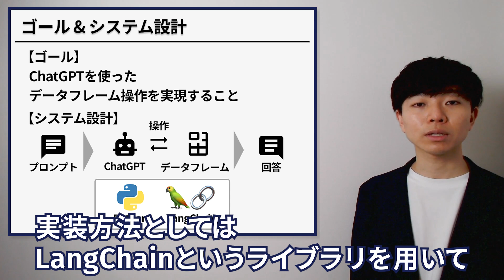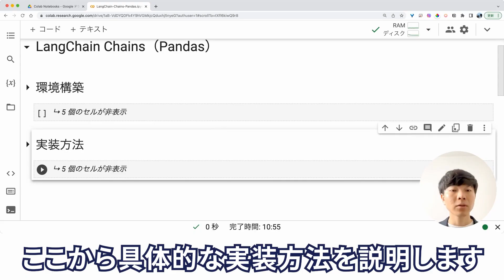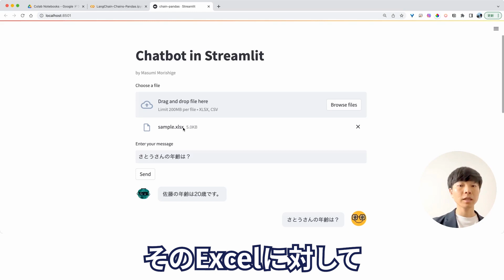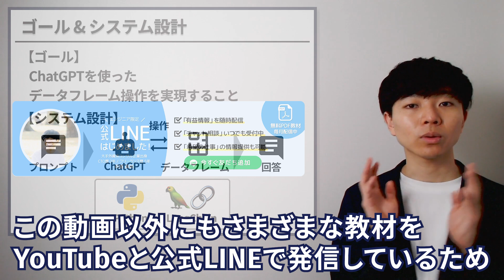ChatGPTでPandasのデータフレーム操作をする方法【Pandas / Python / LangChain】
【🔽 目次 🔽】
00:00 オープニング
00:15 1. ゴールとシステム設計
00:59 2. 環境構築
01:33 3. 具体的な実装方法
03:01 まとめ&お知らせ

【🔗 参考URL 🔗】
・LangChain（GitHub）

📍 役職：株式会社Galirage 代表取締役（他2社にて、社外CTOに従事）
👨‍🎓 学歴：慶應義塾大学卒業（同大学院修了）
📝 職歴：日本IBMにデータサイエンティストとして入社。その後、株式会社Galirageを創業。
⛰️ 実績：学生時代に始めた6年間のフリーランス経験を含めると、50を超えるプロジェクトに参画。
🎖️ 保持資格：応用情報｜E資格 | 登録セキスペ
💻 得意言語：Python｜Flutter｜TypeScript
💬 その他：アライ｜発言は個人の見解

【🎵 使用素材 🎵】
・Upbeat Corporate Motivational Inspiring Ambient